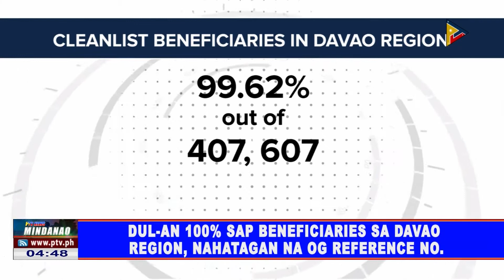Dul-an 100% SAP beneficiaries sa Davao Region, nahatagan na og reference no.